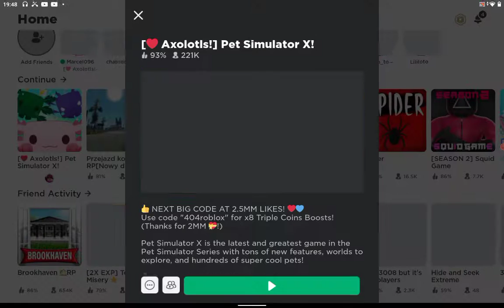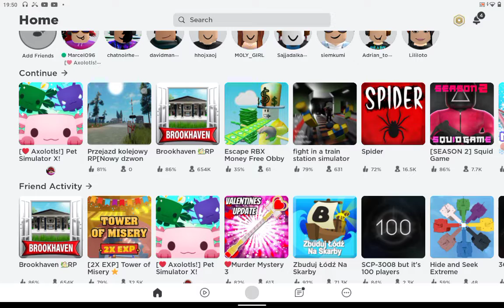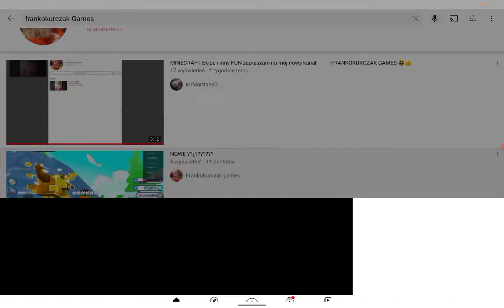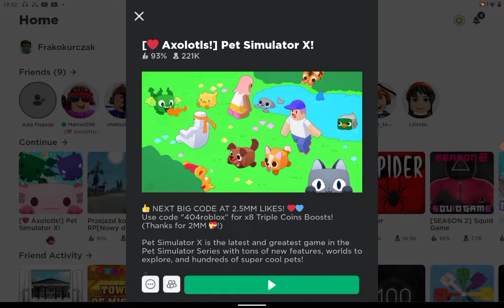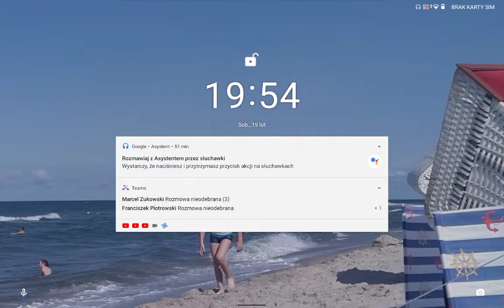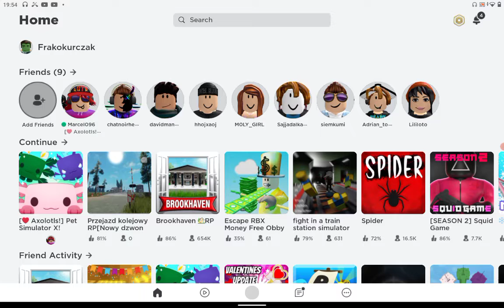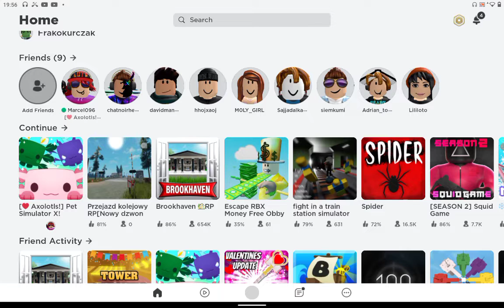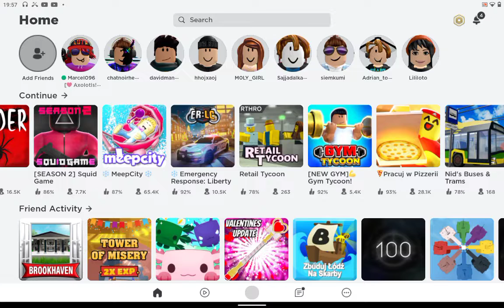19 lutego 2022